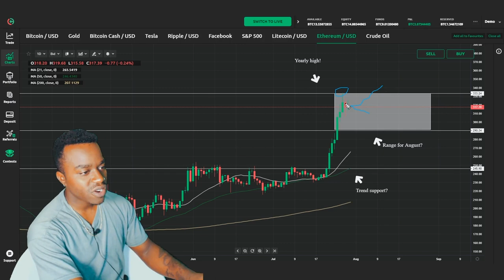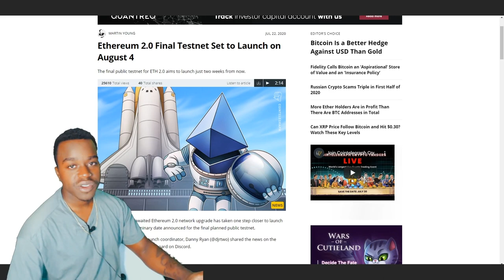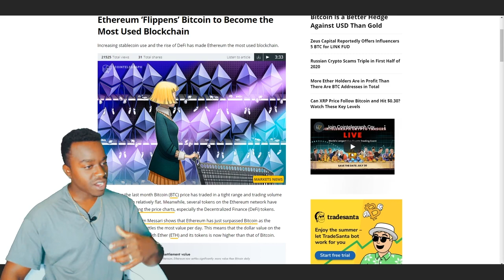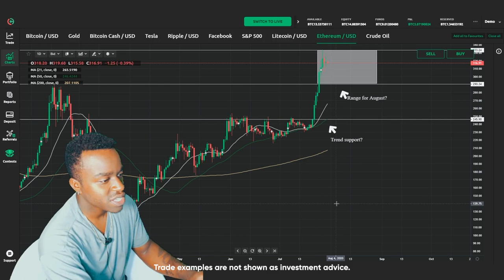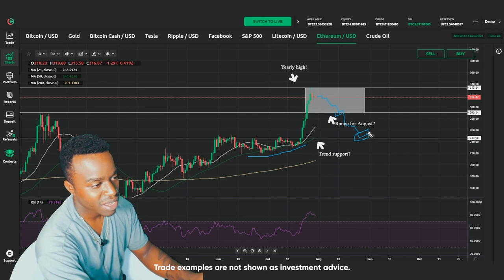Ethereum Price Analysis August 2020 | Ethereum on Fire in August?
Ethereum in August, 2020 - will ot continue the rally, or is it time for a correction? Watch our technical and fundamental analysis of the ethereum price and chart and make an informed decision about how to trade it!

The Ethereum price movement over the past week has been remarkable. Witnessing a massive 40 percent hike since the 26th of July, the largest altcoin has brushed past key resistance, while registering a new high for the year. At the moment, the price movement over the next few days is difficult to estimate since the breakout is still taking place according to our Ethereum price analysis.

The rally over the past week has surmounted multiple resistance at $250, $276 and $304. After crossing $289, Ethereum marks its new-all yearly high moving away from its price point registered during February 2020.
However, deeper Ethereum analysis shows the asset didn’t really test the resistance at $335, which was the yearly high of 2019. That would be the main Ethereum price target bulls are looking at for confirmation the rally will continue.

At the moment, a red candle has appeared after 7-day consecutive green candles. After reaching an over-bought section, while the Relative Strength Index is starting to decline as well.

And drop us a line in the comments with your thoughts on our Ethereum price prediction.

What did you think of our “Ethereum on Fire in August? Ethereum Price Analysis August 2020” video?